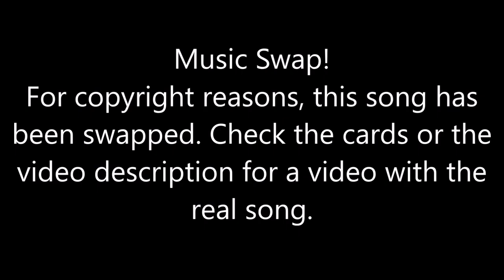Just Dance [Then & Now] - Domino (Song Swap)